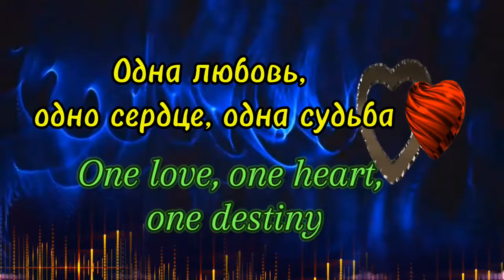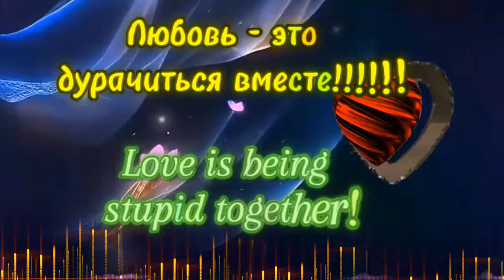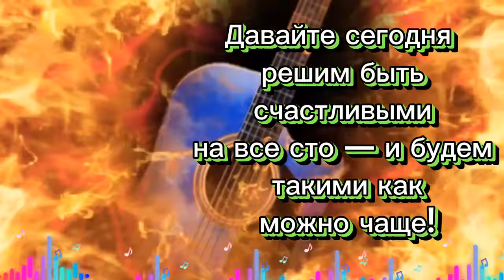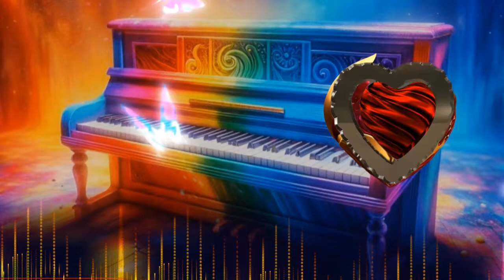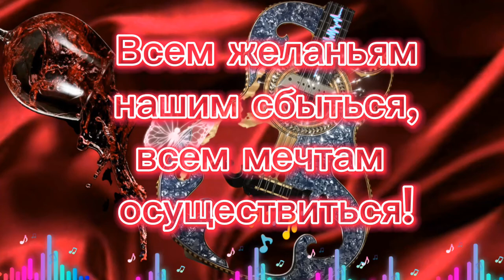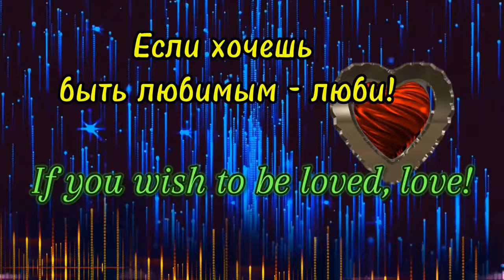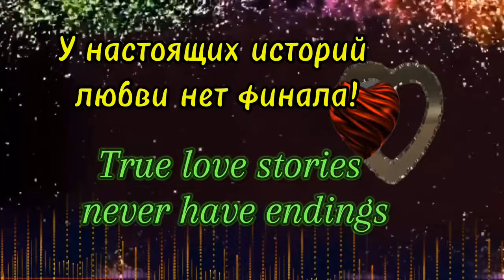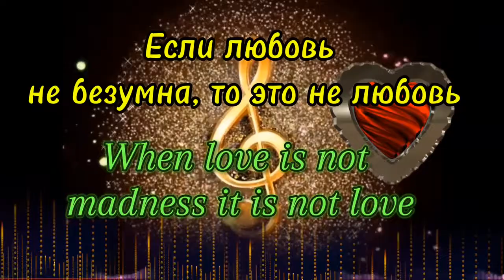СБОРНИК ДЛЯ ДУШИ🎶 КРАСИВЫЕ ПЕСНИ ДЛЯ ВАС!!!✨СЛУШАЕМ и ОТДЫХАЕМ🔥2:01🔥